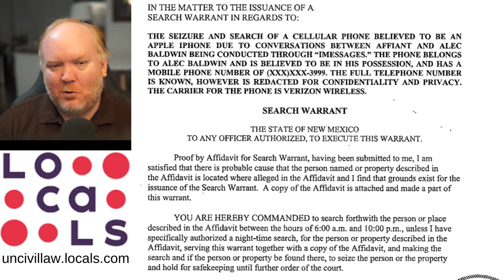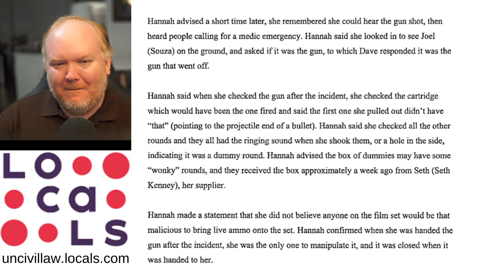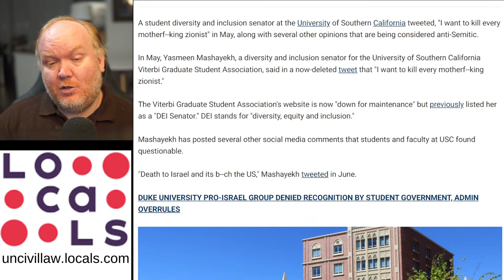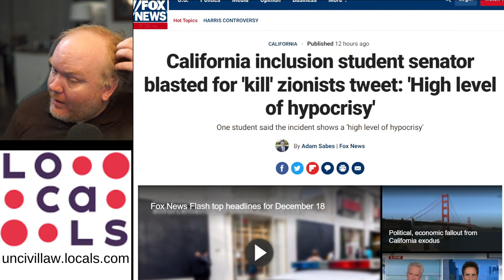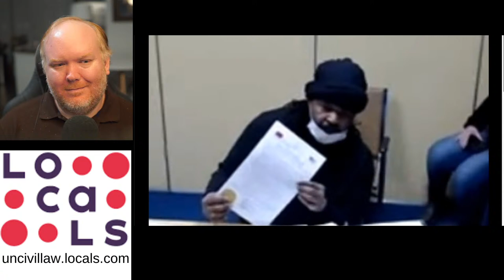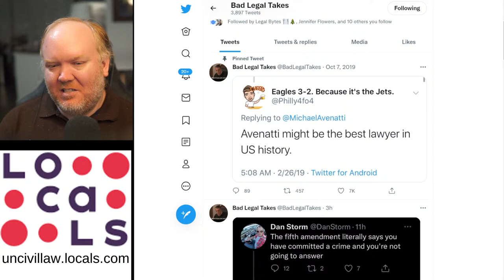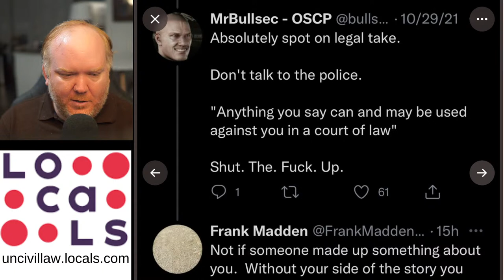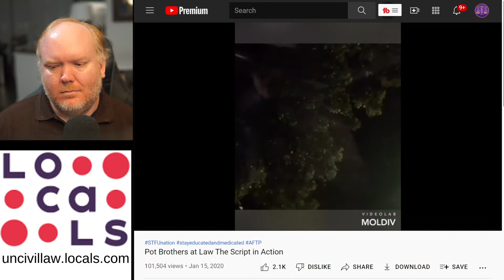Sov Cits, bad legal takes, and other tales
Camera: Sony A5100
Lens: Sigma 30mm F 1.4
Mic: Rode NT1A